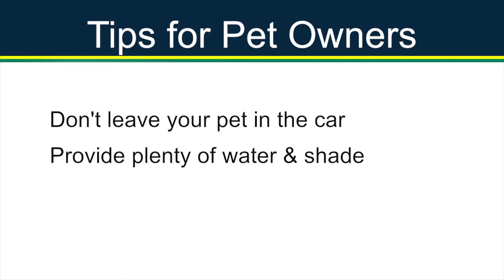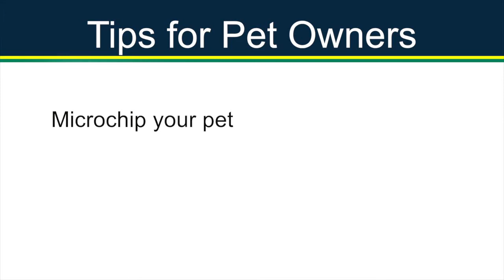City of Wichita - Serving You - Animal Control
Here is an inside look at the life of an animal control officer.